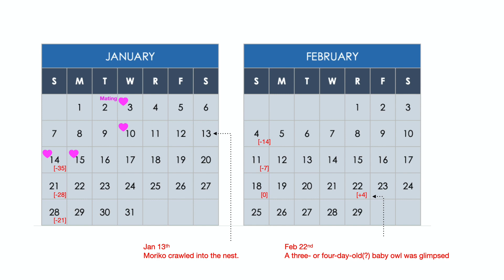Feb. 22 2024 : A baby